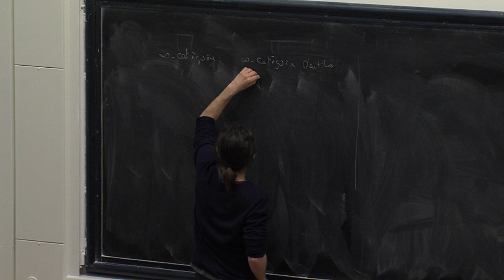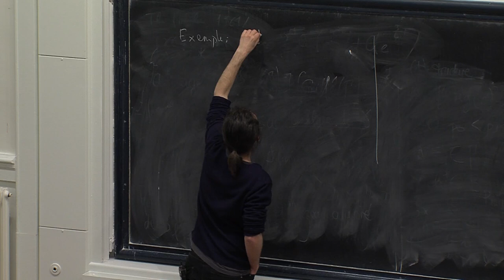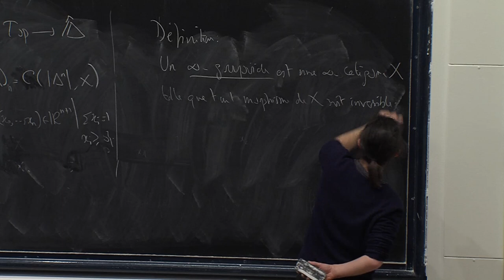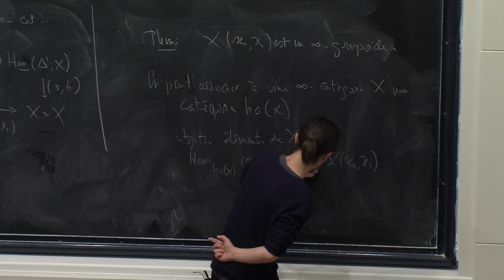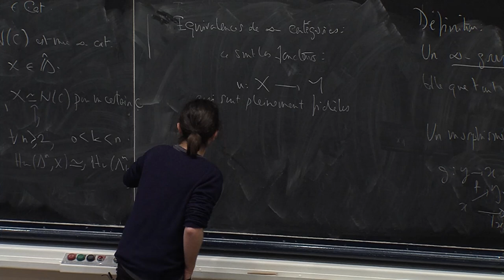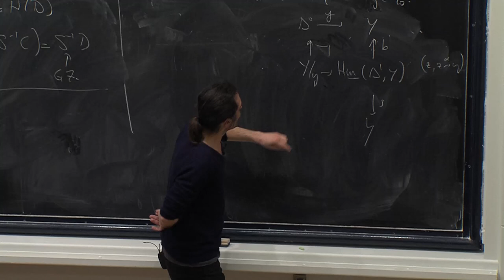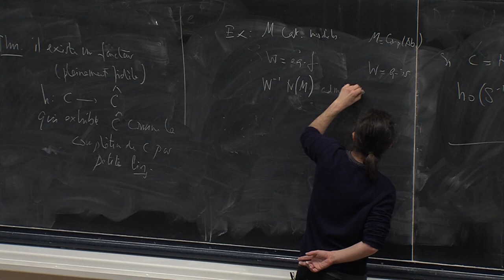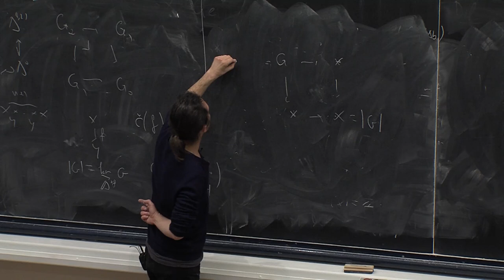Bourbaki - 21/03/15 - 3/3 - Denis Charles CISINSKI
Catégories supérieures et théorie des topos